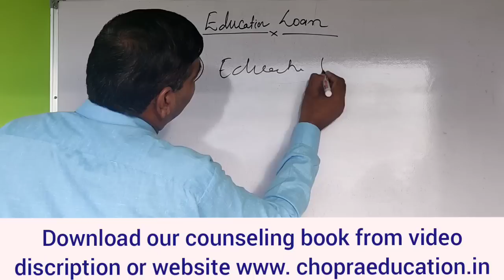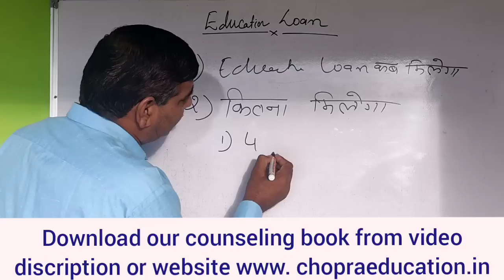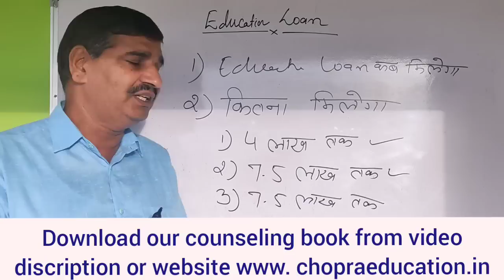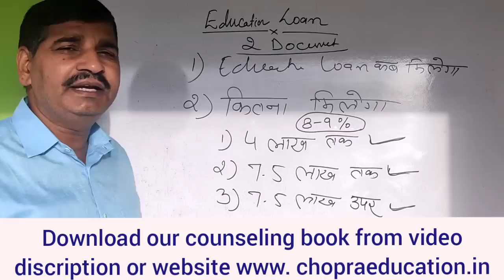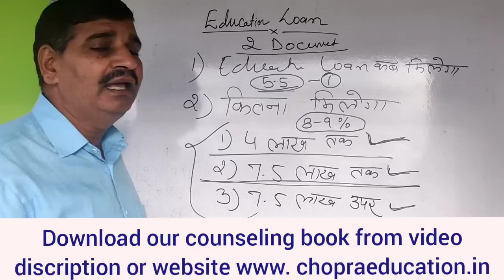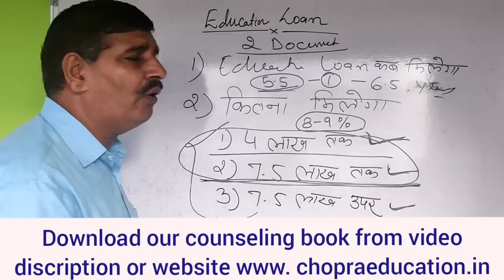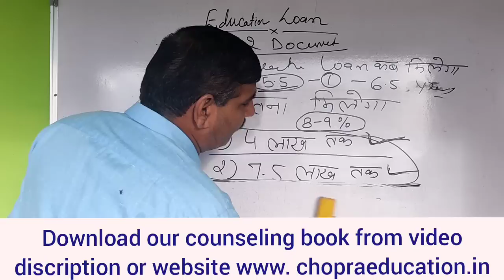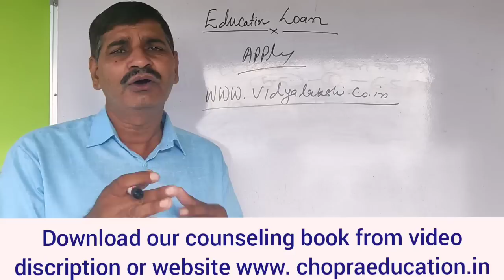Education Loan for MBBS BDS course !! How to apply? No interest !! Loan कब और कितना मिलेगा ?